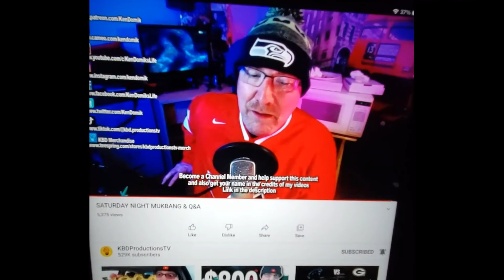KTB Hackers Golf Teaser 2022!!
Ready for another season of KTB Hackers Golf??!!  We are!!